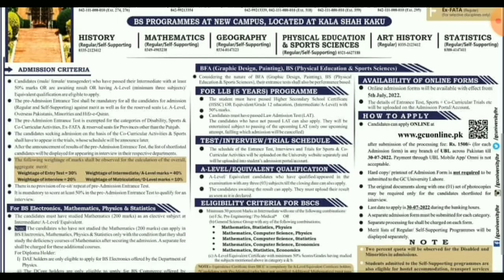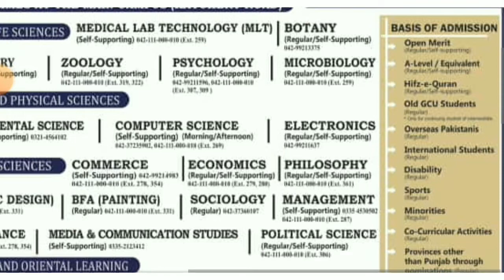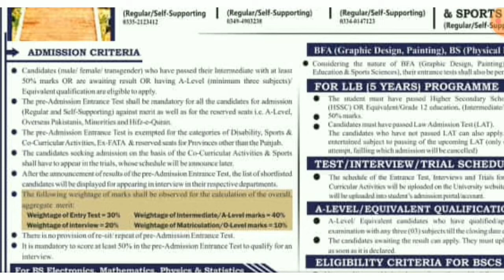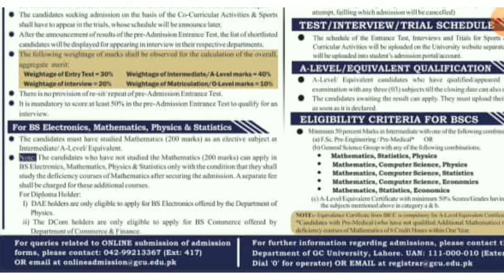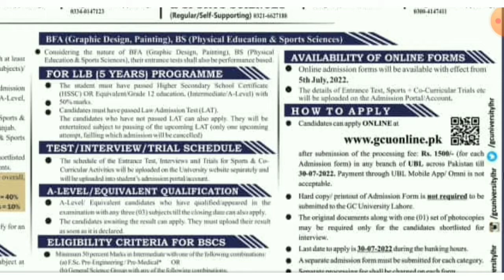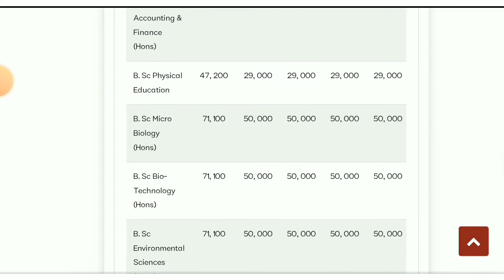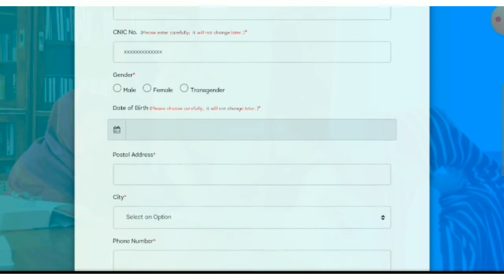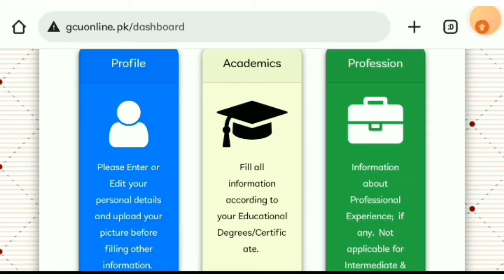GC University Lahore admissions 2022 » How To Apply online in GCUL » Complete information of GCUL »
In this video we will discuss about GC University Lahore.
We will share complete information about GCU Lahore .
And also tell you about its Ranking , eligibility criteria, merit formula, fee structure, Deadline, No. of programs,No.of seats, entry tests, and how to apply .

watch complete video if you want to apply at GCUL.

Step by step procedure to apply online at GCU Lahore is available in this video.

📌Pakistan's professional educational WhatsApp group which includes all the important educational news and updates from all major newspapers, educational websites, university websites and other sources.
📌 Join our WhatsApp group for university admissions, entry tests, board exams, results, merit lists, scholarships, the Armed Forces Joining Program and all kinds of educational news and guidance for Matric & Intermediate students .
📌Get   daily updates for only Rs. 300/- for the whole year.
Send 300/- to  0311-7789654 through easypaisa & then Send your name, mobile number and proof of easypaisa money transfer or photo or screenshot to this number. After which you will be added to the group and you will start receiving all the news.

Chapters

0:00-0:25  intro
0:26-1:23 programs
1:24-1:32  Deadline
1:33-2:01  Categories
2:02-4:38 Eligibility,Entry Test & Merit Formula
4:39-5:13 Fee structure
5:14-6:17 Closing Merits
6:18-7:57 How To Apply